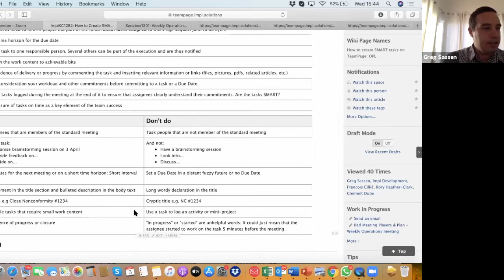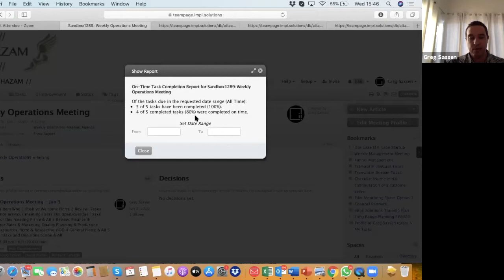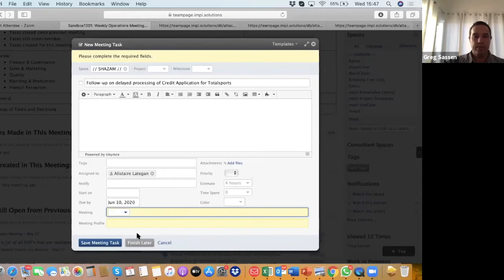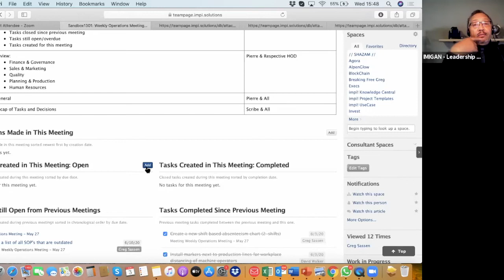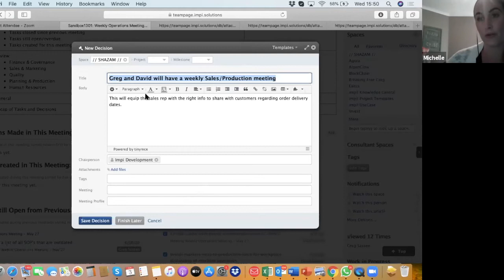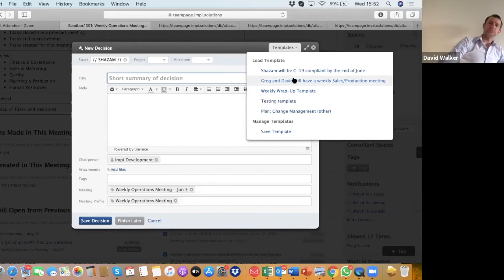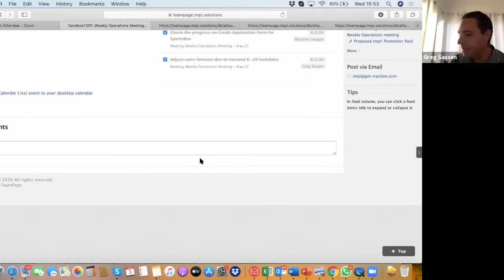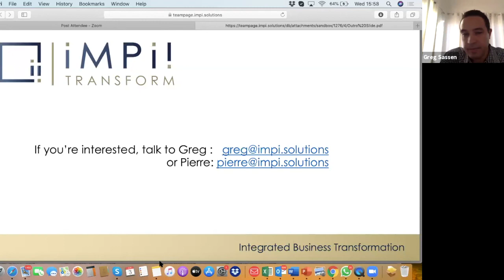Running Effective Meetings | Part 4 | Good Meeting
In this segment we act the same meeting as in Part 1, but this time around we attempt to make it professional and effective...